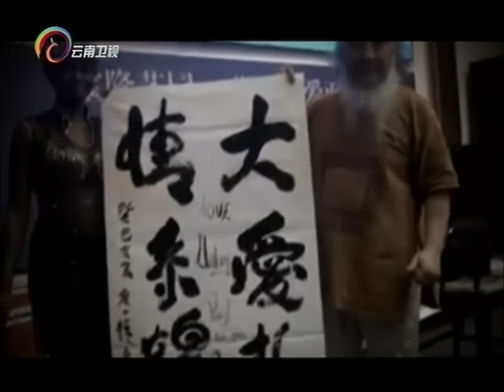20150325 让我帮助你 非洲媳妇的中国梦 相差三十岁的忘年恋